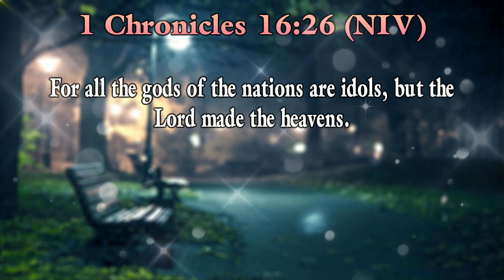Daily Bible Verse in English | Today Bible Verse in English | @Bibleverse | 09/11/2022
@Daily Bible Verse  @Bibleverse

0:06 - For all the gods of the nations are idols, but the Lord made the heavens.
[1 Chronicles 16:26] (NIV)